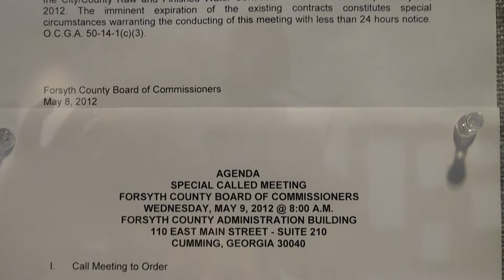Forsyth County Water Proposal 05/09/12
"I'd really like ownership," Chairman Jim Boff tells fellow commissioners at yesterday's work session after casting the lone dissenting vote putting the matter before a public hearing.

"We might have to go to court then," the Chairman concluded.

Forsyth County Board of Commissioners work session May 9, 2012

How much has Forsyth County spent fighting the Riverkeeper on the discharge permit?